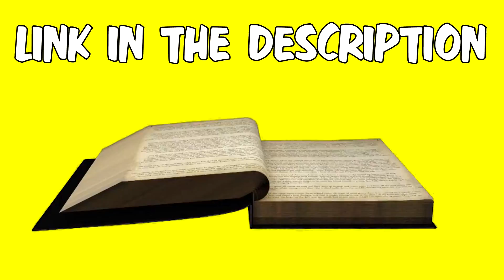She Got So HOT That She LEFT Her Team MID GAME!